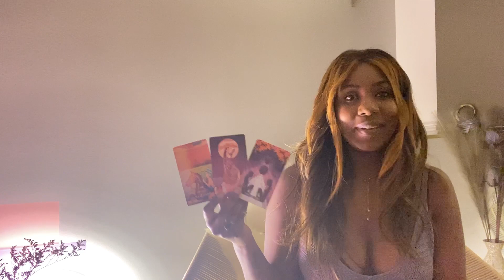CAPRICORN- "ONE LESS LONELY SOUL" DECEMBER TAROT READING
Capricorn: Monthly Love Tarot Reading